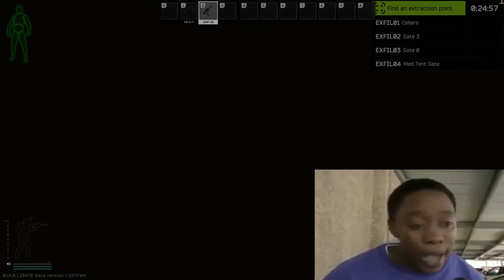EFT - A Crack New Squad In Tarkov